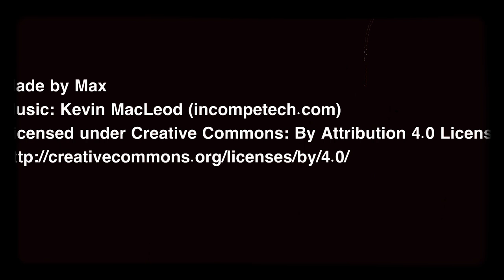Maximations - Time travel or something I guess…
You were expecting Bruhlympics but you forgor💀 one thing… I’M UNPREDICTABLE!